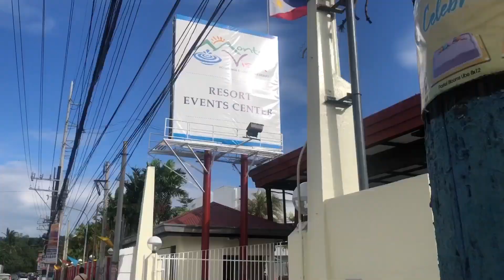Monte Vista Laguna | Summer Vibes | Swimming Vlog | @avanzebuddies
Pansol Laguna 📍